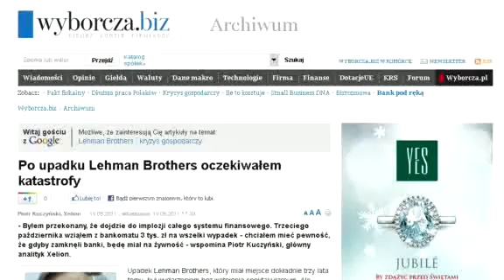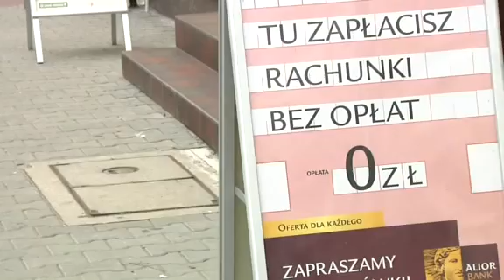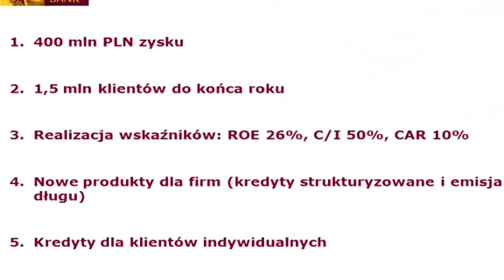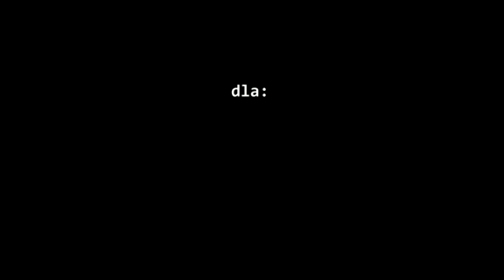Alior Bank - podumowanie działalności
Film informacyjno-promocyjny podsumowujący trzyletnią działalność Alior Banku. W materiale zawarte są też informacje o planach banku na 2012 rok.